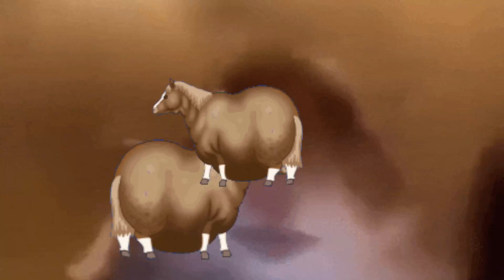My LIFE 💯 My RULES 🔥